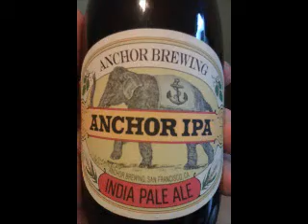Anchor Brewing Company - IPA (India Pale Ale) 6.5%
Brewed by Anchor Brewing Company
Style: India Pale Ale (IPA)
San Francisco, California USA
Serve in Shaker, Tulip

COMMERCIAL DESCRIPTION
ANCHOR IPA™

An adventurous new brew from America's original craft brewery.

The California Gold Rush lured thousands west to "see the elephant," a 19th-century metaphor for the hopeful but risky pursuit of happiness, adventure, and fortune. As early as 1849, India Pale Ale - prepared by British brewers for export to India by adding dry hops to barrels of hoppy ale - was also heading west, from England around the Horn to San Francisco. Thirsty '49ers savored the best imported IPAs, but it wasn't until 1975 that Anchor, Americas' original craft brewery, pioneered the revival of dry-hopped handmade ales. Now, that tradition fast-forwards to an adventurous new brew: Anchor IPA™.

Anchor IPA™ is made with 2-row barley malt and fresh whole-cone hops, its bright amber color, distinctively complex aroma, spiky bitterness, malty depth, and clean finish unite to create a uniquely flavorful, memorable, and timeless craft IPA.

The elephant you see on Anchor IPA™ was hand-drawn by our label artist, James Stitt. To "see the elephant" was a popular 19th-century expression that originated with a tale that predates the California Gold Rush.

There once lived a farmer who had heard of elephants but had never seen one. He longed for the day when he might catch a glimpse of this rare, exotic creature. When the circus came to town, he loaded his wagon with fresh produce and headed to market. On the way, just as he'd hoped, he came across the circus parade, nobly led by an enormous elephant. The farmer was ecstatic, but his horses were terrified. They reared and bucked, overturning his wagon and scattering its precious contents in the road. "I don't give a hoot," exclaimed the farmer. "I have seen the elephant!"

The elephant became the universal symbol of the Gold Rush, as evidenced by the journals, letters, and sketchbooks of the forty-niners. Whether or not they struck it rich in the diggings, those plucky pioneers would forever treasure their California adventure as the defining moment of their lives. Have you seen the elephant?